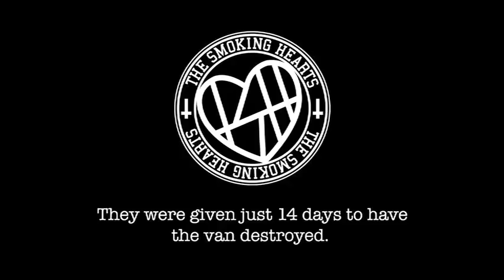The Smoking Hearts - Road To Victory (feat. Off with Your Head)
The Smoking Hearts struggle on The Road to Victoy have to deal with the plight of being a hardworking band on tour in the UK... British Police Force VS The Smoking Hearts! Plus Off with your head from the new album on Victory!